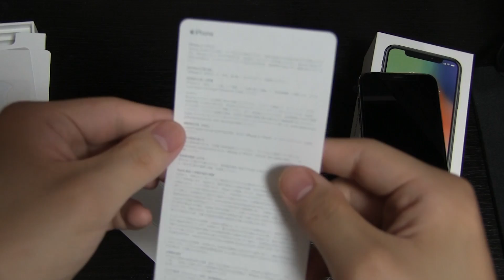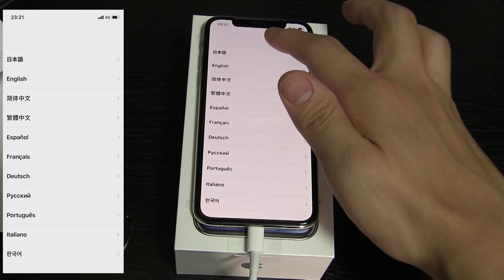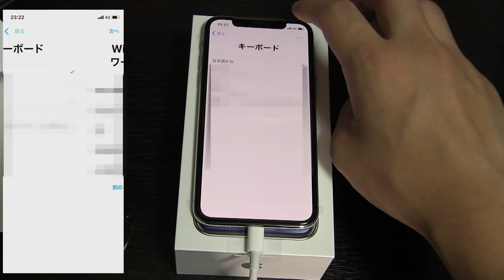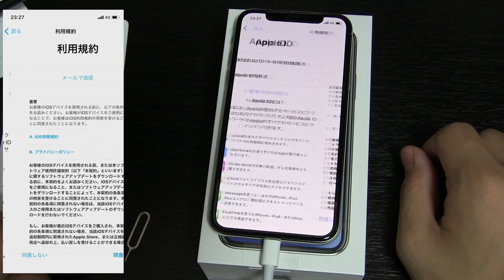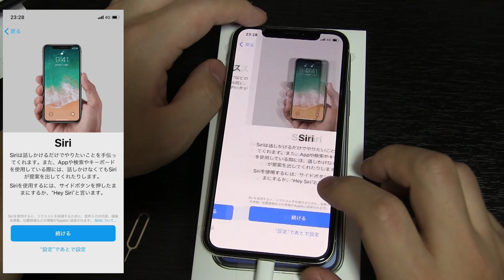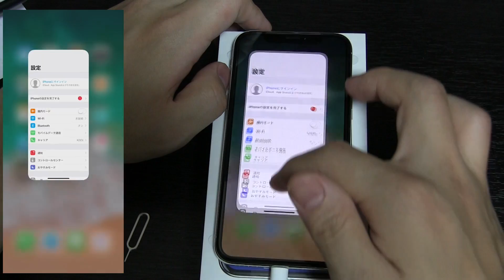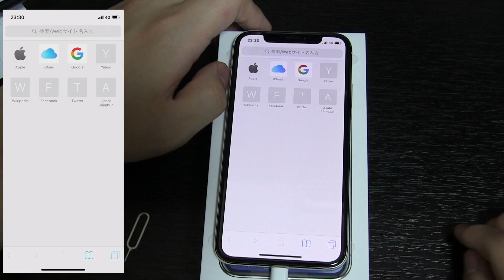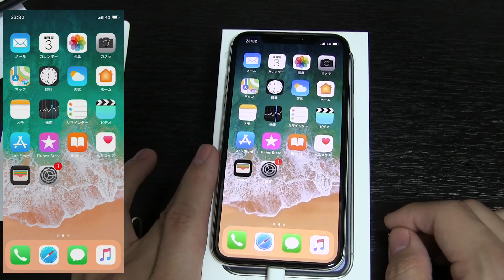iPhoneX 開封 レビュー・初期設定・操作説明など！《アイフォーン テン iPhone X》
iPhoneX au版を入手しました！
開封レビューから初期設定・操作説明などを動画にしてみました。
当日に動画撮影したものの、公開が間に合いませんでした…

◆自己紹介◆
おはようございます、こんにちは、こんばんはシュンペーターと申します。
MacやWindowsPCやガジェットなどが好きで、自作やジャンク修理･商品紹介などをしたいと思いYouTubeを始めてみました
自分でやってやれないことは無い！と思っているタイプですｗ

現在はダイエット中ですｗ
ダイエットに関する動画も配信予定！

好奇心旺盛なので、色々な事に挑戦していきたいのでリクエストなどもどうぞ♪
まだまだ動画の編集技術は初心者レベルなので、その辺はご愛嬌ということでｗ